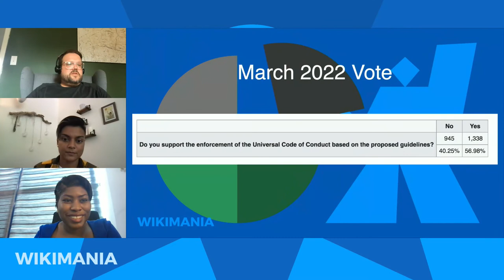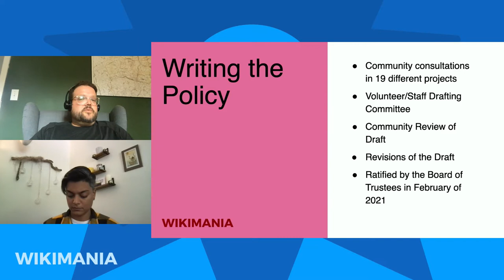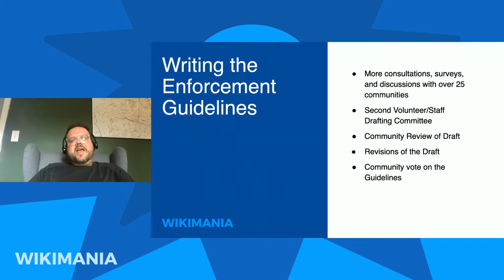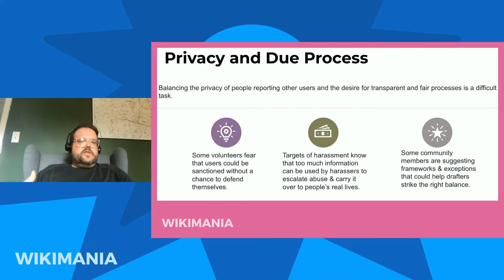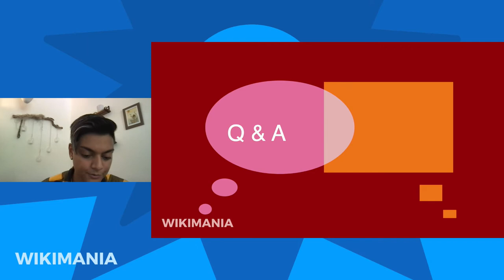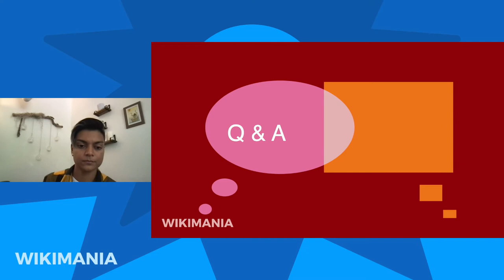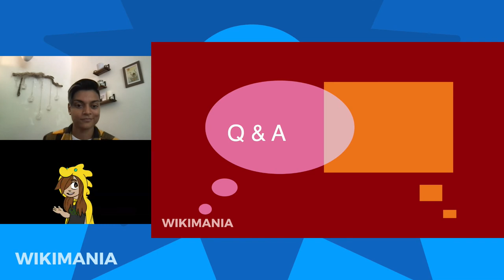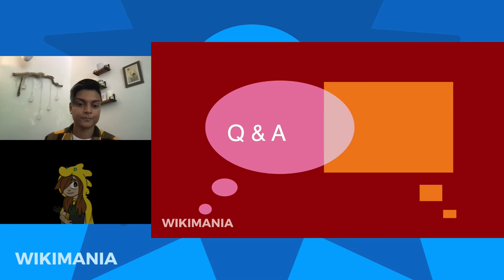UCoC Enforcement Guidelines Roundtable